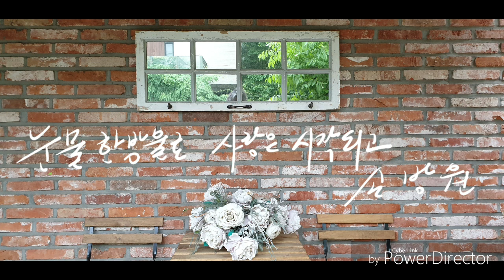눈물 한방울로 사랑은 시작되고 - 손방원 팬플룻 연주, sonbangwon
사용악기 - 손방원 22관 대나무 팬플룻 (Made in Peru )